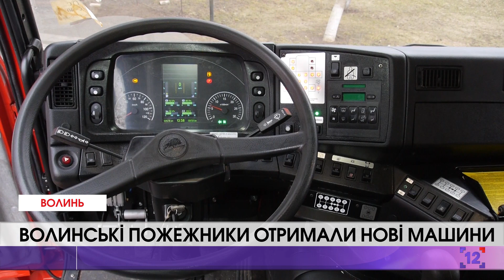Волинські пожежники отримали нові машини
Волинські рятувальники отримали новеньку автомобільну техніку. Це чотири пожежні машини 2018 року випуску. Створені на базі МАЗу, але з українським укомплектуванням.